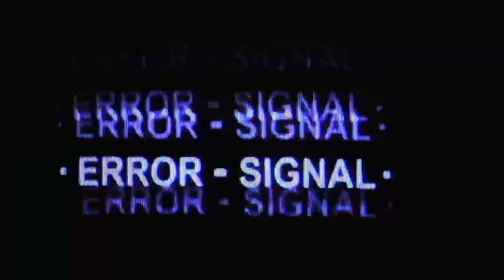spider man attitude